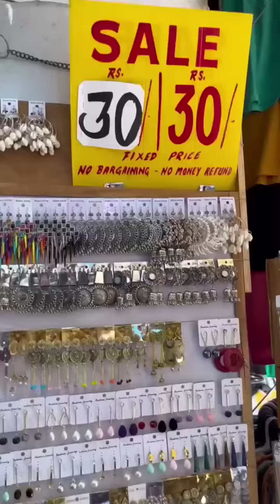Sarojini market |travel tips shoping @somethingnew4080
Sarojini market